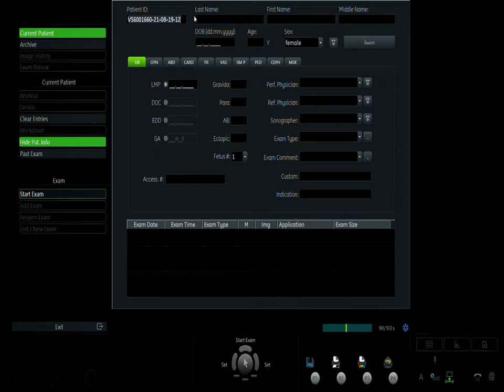PHẠM THỊ THU HOÀI 02 19.008 V1